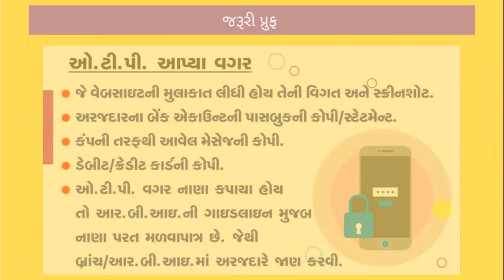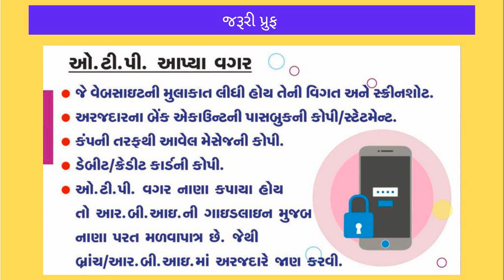Online Debit/Credit Card fraud || Cyber Crime Types || ડેબીટ/ક્રેડીટ કાર્ડ ફ્રોડ ||ઓન લાઈન છેતરપિંડી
Dear All
This video is to create awareness among the people about Cyber Crime, Fraud, Scam.
Here we have also explained the types of Cyber Fraud.
What should be taken care of to avoid such Fraud?

Here we have also mentioned the initiatives started by the Gujarat Police Cyber Crime Cell.

Types of Ciber Crime :

1. Online Debit/Credit Card fraud || Cyber Crime Types || ડેબીટ/ક્રેડીટ કાર્ડ ફ્રોડ ||ઓન લાઈન છેતરપિંડી

2. Loan Fraud || Cyber Crime Types || લોન ફ્રોડ || ઓન લાઈન છેતરપિંડી

3. Job Fraud || Cyber Crime Types || જોબ ફ્રોડ (નોકરી સંબંધિત ફ્રોડ) || ઓન લાઈન છેતરપિંડી

4. Social Media Related Fraud || Cyber Crime Types || સોશીયલ મીડીયા સંબંધિત ફ્રોડ || ઓન લાઈન છેતરપિંડી

5. Data Theft || Cyber Crime Types || ડેટા થેફટ || ઓન લાઈન છેતરપિંડી

6. Ransomware Attack || Cyber Crime Types || રેન્સમવેર એટેક || ઓન લાઈન છેતરપિંડી

7. Online Shopping Fraud || Cyber Crime Types || ઓનલાઈન શોપીગ ફ્રોડ || ઓન લાઈન છેતરપિંડી

8. Matrimonial Fraud || Cyber Crime Types || મેટ્રીમોનીયલ ફ્રોડ || ઓન લાઈન છેતરપિંડી

9. Lottery / Prize fraud || Cyber Crime Types || લોટરી/ઇનામ ફ્રોડ|| ઓન લાઈન છેતરપિંડી

10. Tower Installation Fraud|| Cyber Crime Types || ટાવર ઇન્સ્ટોલેશન ફ્રોડ || ઓન લાઈન છેતરપિંડી